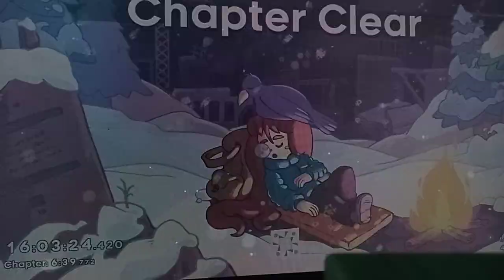Celeste 1A Full Clear with Golden